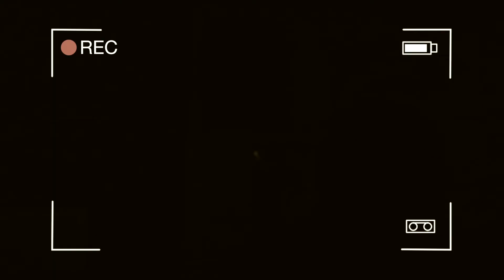HORROR HOUSE 2 Telugu Micro short film #3 || Praddyottan || Yodatube Presents 2020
This is a story which revolves in a haunting house... inspired from True events.

Written & Directed By Praddyottan